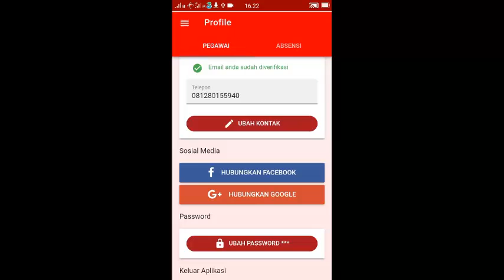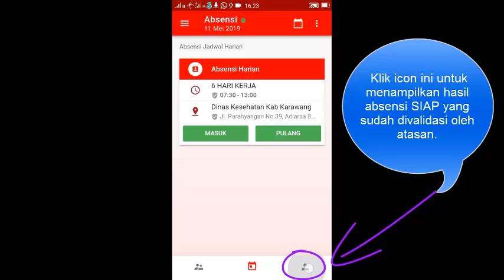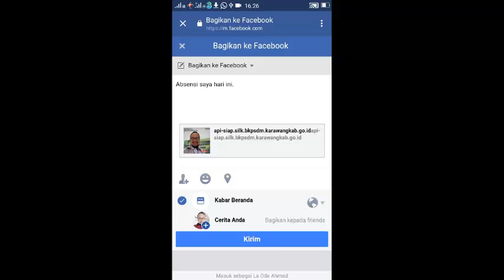Interkoneksi Absensi SIAP dengan Facebook